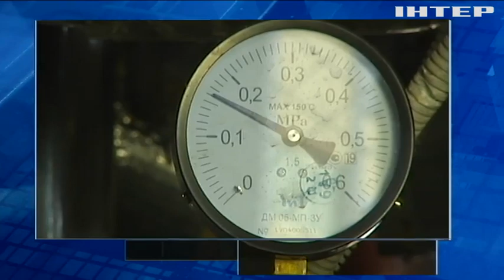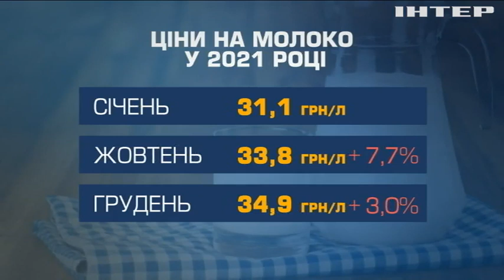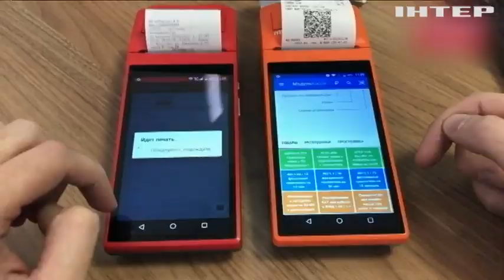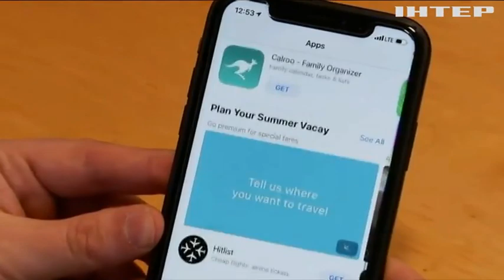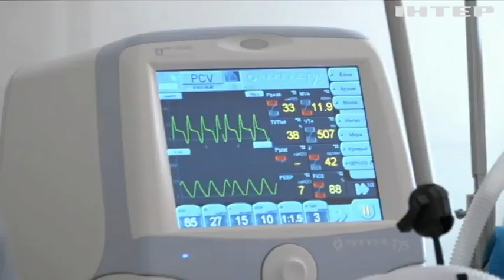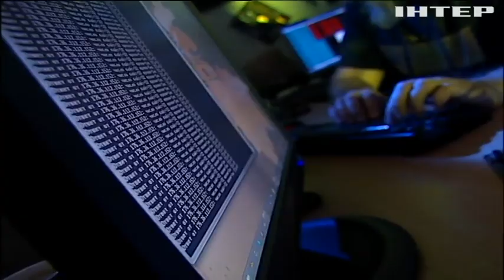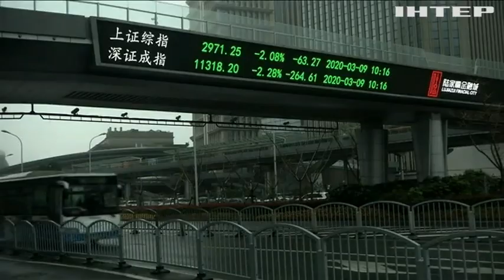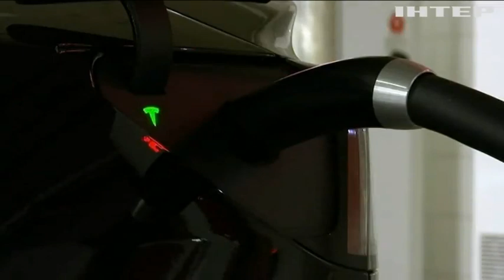Новости 17:45, выпуск за 28 октября 2021 года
Дивіться у випуску: Родичі Лукашенка навмисно організовують поїздки мігрантів до кордонів Євросоюзу. На Полтавщині запустили надпотужну газову свердловину. 16-річного Миколу Харківського взяли під варту на 60 діб.